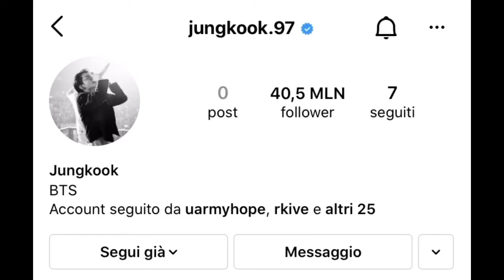Jungkook deletes ig post!